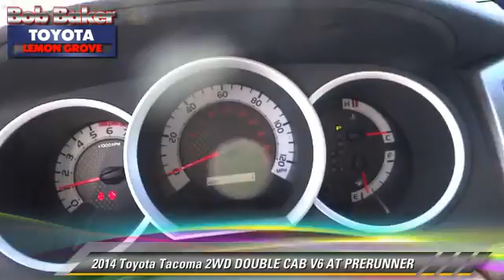Bob Baker Toyota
6800 Federal Blvd near San Diego La Mesa Spring Valley Broadway Heights Redwood Village National City El Cajon CA 91945

[DFIN:3:2854580:I:4072:FD60E4B1:81e4de8596e0a9136dc5bd5ee54774a6]